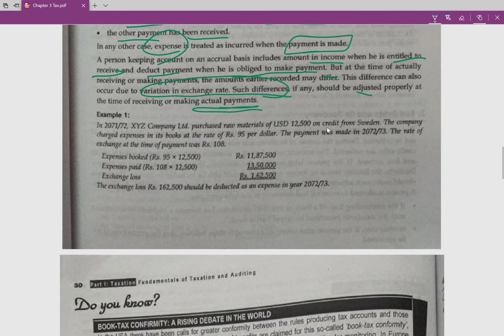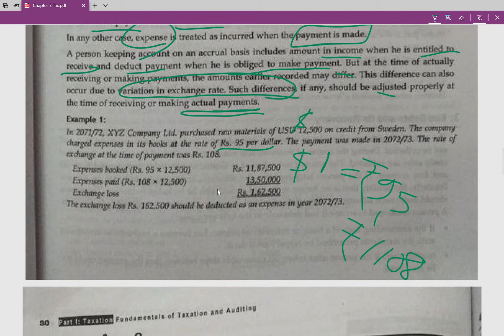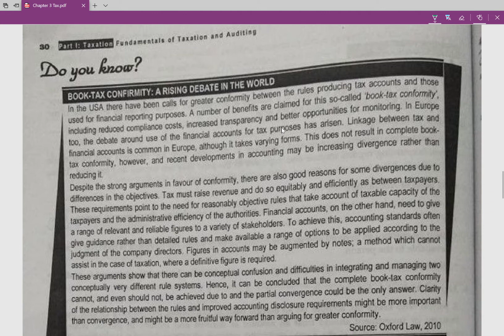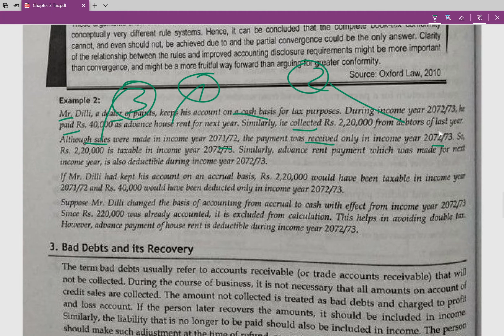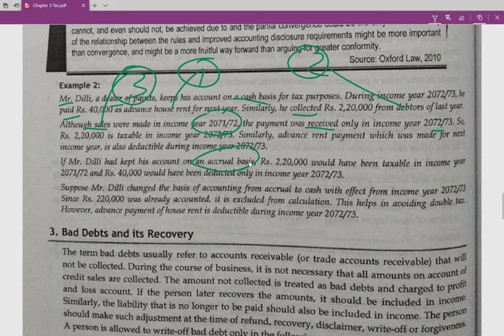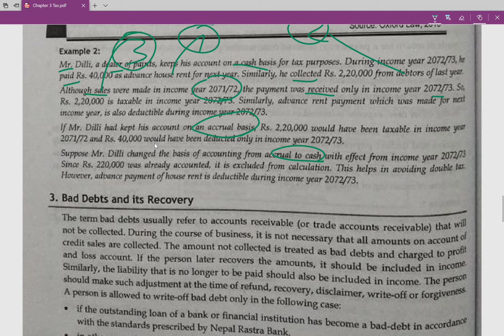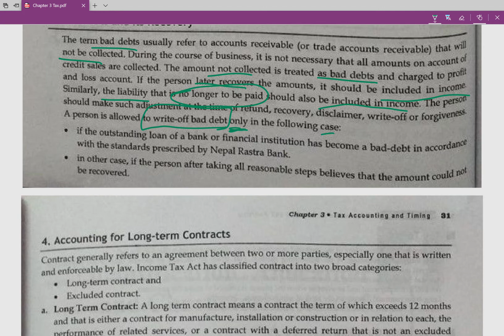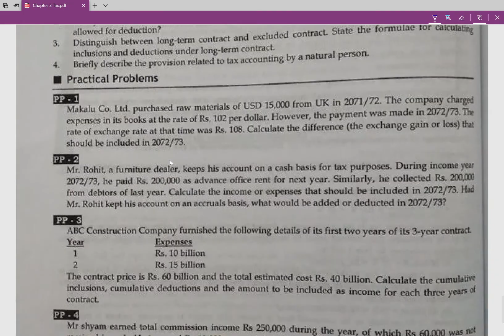Tax Accounting & Timing - Chapter 3- Part II [Taxation & Auditing] -BBS 3rd Year/BBA/CA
Second Part of Tax Accounting & Timing in English Medium(also helpful for Nepali Medium); content is of Asmita Publication.
This is to help those students whose study may become delay due to pandemic. Students can get an understanding of the topic and analyze the syllabus accordingly. As there is no proper equipment while making this video right now, we will be sharing updated videos in the near future.

If you have any query, you may comment or write to us, we will try to sort it out as soon as possible.

Content Credit: ASMITA PUBLICATION

STAY SAFE!

TEAM
PROFESSIONAL ASPIRANTS